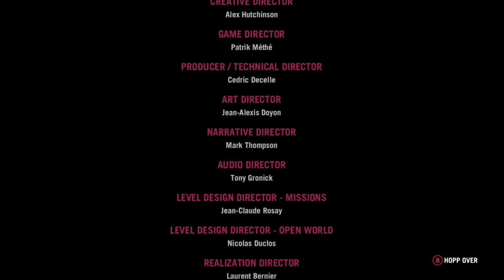At The End Of FarCry 4 (Pagan Min You Bitch)